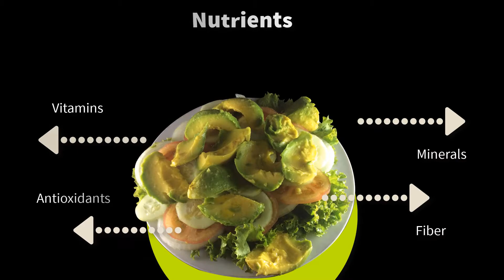Vitamins, minerals and fiber in a single salad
Ingredients:

- Cucumber
- Tomato
- Lettuce
- Big onion
- Avocado
- Olive oil